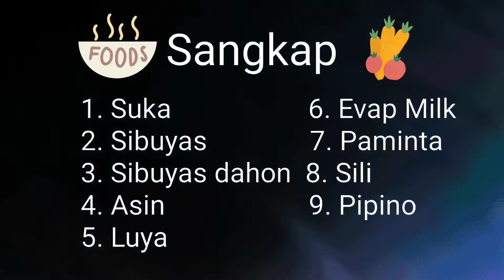KILAWIN TUNA | PINAS SARAP | HASSAN DATU VLOGS | PAGARE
PINAS SARAP
HASSAN DATU VLOGS

KILAWIN
Main ingredients:
Seafood / meat/ vegetables, vinegar, calamansi, onion, ginger, salt, siling labuyo, black pepper and Seasoning

SHOT IN POCO X3
EDITED BY CYBERLINK POWER DIRECTOR